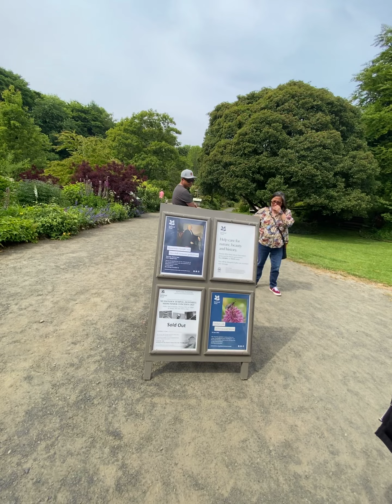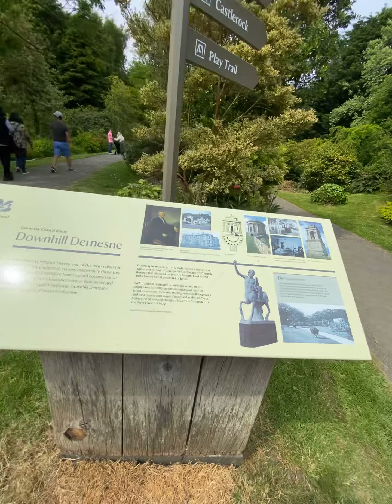Marble garden Ireland.